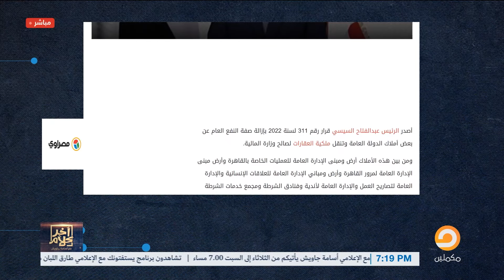كشف فساد جديد للسيسي.. بيبيع البلد من غير حساب!